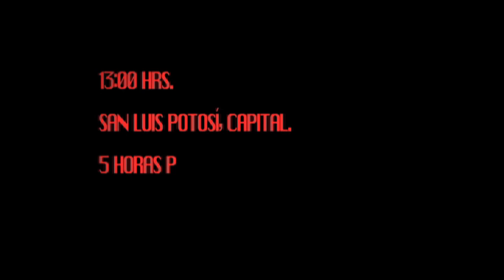El Color | La Invasión Tigre en San Luis Potosí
Reportaje de color de la Invasión Tigre en San Luis Potosí donde más de 23 mil aficionados felinos, literalmente, conquistaron la capital potosina. Fenómeno  sociológico impresionante. Liga MX Torneo Clausura 2013 Fecha 10.

Camarógrafo y realizador: Ricardo Vázquez
Reportero: Rodolfo Landeros